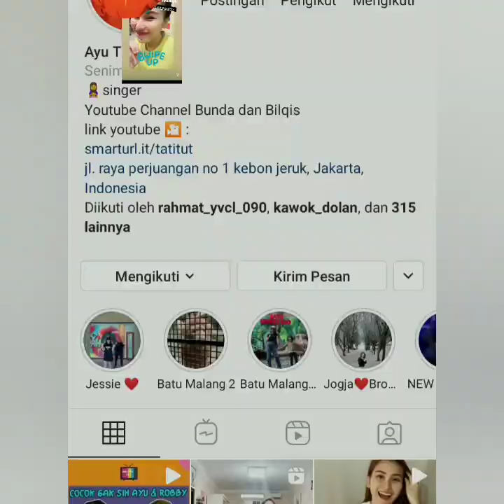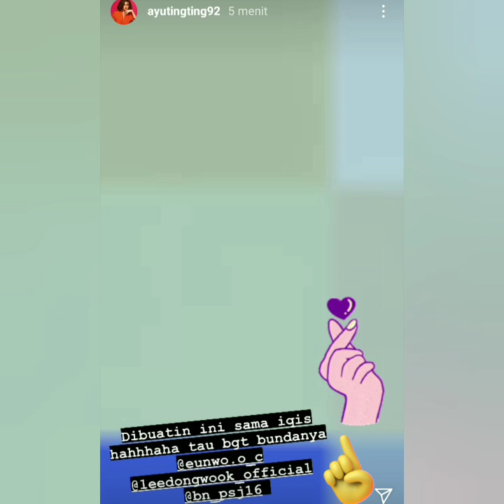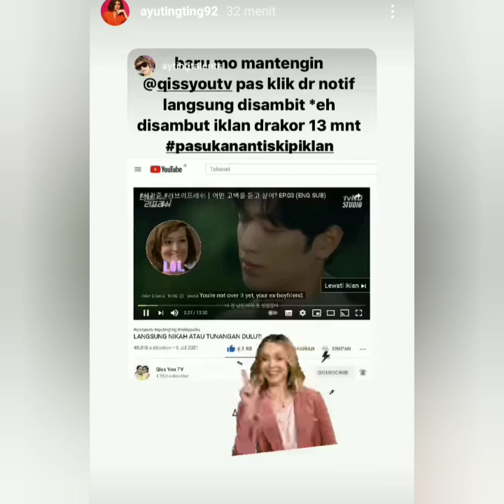3 Info terbaru, salah satunya ada yang Spesial di IGS ayu ting-ting hari ini, coba putar ini